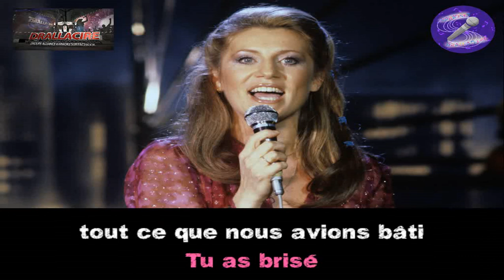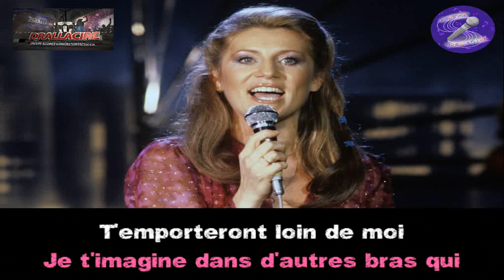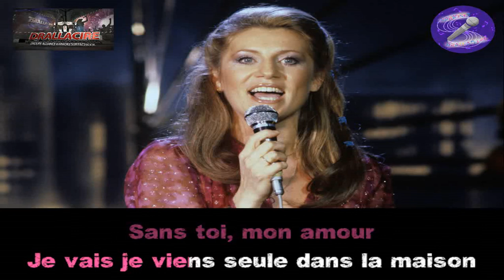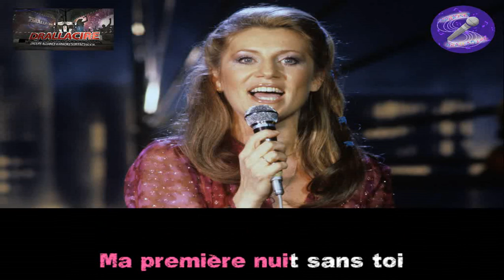Karaoké Sheila - Non Chéri ! (dévocalisé)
à la demande de @tungansings3357